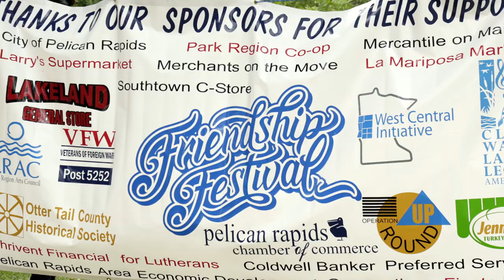Pelican Rapids Friendship Festival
Pelican Rapids knows how to Live Wide Open.  It is a small town in West Central Minnesota that is made up of people from many different nationalities and cultures.  In this video, area residents share how Friendship Festival celebrates that diversity while bringing people together for a day of fun.

Nadine Brown (to crowd):  “Pretty good for Norwegians.  Let's try again.  Salaam alaykum."
Nadine (to camera): "I have the honor of being the MC for the Friendship Festival 2018 here in beautiful Pelican Rapids.  Friendship Festival went for a long time,  about 15 years and then we took a break in about 2011.  And then a woman in the community said , 'Hey we need to redo this.'  And so she got people excited about it.”

Julie Sachs:  “Hi!  Here we are at the 15th Friendship Festival.  This comeback is terrific and we hope to continue it for years to come.”

Nadine Brown:  “And working on this year's festival are some former volunteers, people who started with the festival, brand new volunteers.  I want to give credit to my good friend, Johanna Christianson, who always says, 'When you say no, it gives somebody else a chance to say yes.'”

Johanna Christianson:  “It's just a beautiful day to be in Pelican Rapids today!”

Nadine Brown:  “So a lot of people had a chance to say yes here at this festival.”

Rose Muriello:  “It is a great place to live, a great place to be!  It's home.  It is home.  I have a lot of friends from different nationalities - Bosnian, Somali, Vietnamese, Norwegian -uff da maya - you name it!  It's a small town full of love and welcoming for everybody.”

Brent Frazier:  “ I believe it's a lesson for the world to learn.  People can live harmonious, together, as one.  I've had many people from different cultures that do live in Pelican. They've come here because they feel safe and secure and from the big city life where they weren't so safe.  So, they love it here and we love having them here.”

Nadine Brown:  “This is what Pelican Rapids is about.  It's everybody just sitting down at a table and enjoying each other, or listening to music, or eating food, or saying 'Hi'.  This is why we love Pelican Rapids, because everybody just gets along.  And it's really as basic when you have food and festivals, you can have fun.  And I know that's simplistic, but it works here.”

To learn more about life in Pelican Rapids, you can explore the city's

Live Wide Open is a bold new movement to encourage people to move to, return to and, yes, stay in West Central Minnesota.  You can learn more on our

This video was produced by AMS Digital Productions.  We create websites and produce videos for businesses, ministries and nonprofit organizations.